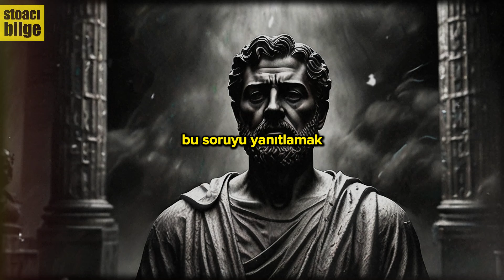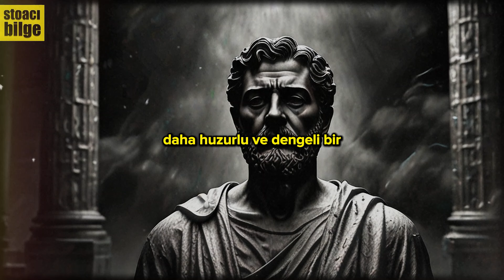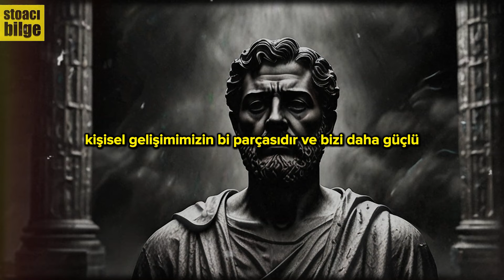Hayatınızdaki Korkuları ve Endişeleri Nasıl Aşarsınız? - Stoacılık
Hepimiz korku ve endişe ile mücadele ediyoruz. Bu video, korkularınızla yüzleşmenize ve endişelerinizle başa çıkmanıza yardımcı olacak etkili stratejiler sunuyor. Hem bilimsel araştırmalara hem de felsefi yaklaşımlara dayanan bu kapsamlı rehberde, hayatınızı daha huzurlu ve tatmin edici bir hale getirmek için kullanabileceğiniz pratik yöntemleri keşfedeceksiniz.

Videoda Neler Öğreneceksiniz:
Korkuların ve endişelerin kökenleri nelerdir?
Stoacı felsefenin korku ve endişeyle baş etmedeki rolü
Korkularla yüzleşmenin ve onları aşmanın teknikleri
Endişe ve evhamla başa çıkmanın bilimsel ve pratik yolları
Meditasyon, maruz bırakma terapisi ve diğer rahatlama teknikleri

🔥STOACI TOPLULUĞUMUZA KATILIN!

👇Stoacı yolculuğunda mutluluğu yakalamak için değerli stoacı filozofların (Marcus Aurelius, Seneca, Epictetus, Zenon) stoacılık hakkında diğer bilgeliklerini öğrenmek için videolara göz atabilirsiniz: